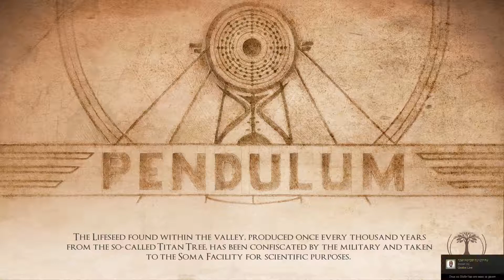Valley episode#01 | Finding the lifeseed?